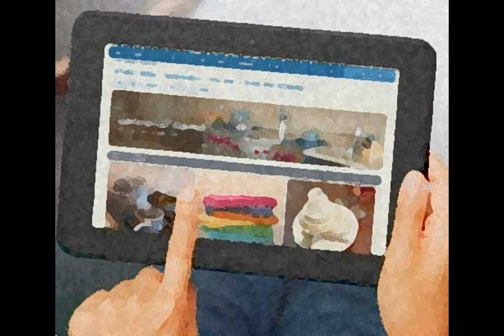How a Mobile Enterprise Works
"A multitude of interconnected mobile devices, combined with the rapid move to the cloud and social software, is changing the way enterprises operate, innovate, interact with their customers and employees, and get everyday work done."

The promise and possibilities of a mobile enterprise -- sketched out through straightforward narration and illustrations.